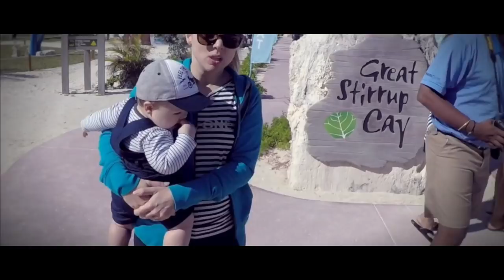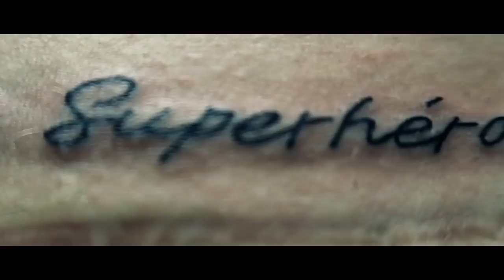FELIZ CUMPLEAÑOS NURYCALVO | VIDEO SORPRESA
Soy Sebas, acabo de subir este video sorpresa al canal para felicitas a Nury por su 35 cumpleaños!! te queremos preciosa!!

Si quereis mandarnos una carta podeis enviarnosla a:
Nuria Calvo
Apartado de correos 83
28522 Rivas Vaciamadrid (Madrid) ESPAÑA